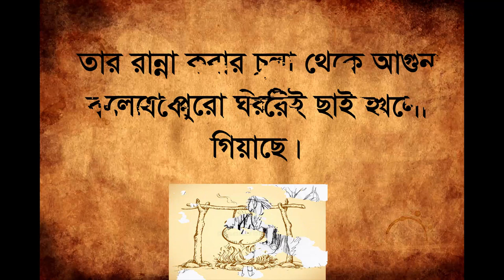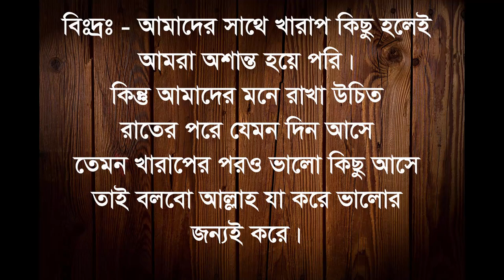শিক্ষনীয় গল্প || TUTORIAL STORY || আল্লাহ যা করে ভালোর জন্যই করে ভরসা রাখুন সৃষ্টি কর্তার উপর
|| আমাদের সাথে থাকুন শিখতে পারবেন ||
গল্প হয়তো একটা সপ্ন মনে হতে পারে
কিন্তু একটি গল্পের সাথে জরিয়ে থাকে
কারও না কারও আত্মকাহীনি। যেটা কেউ না
কেউ গল্পের আকারে প্রকাশ করে।
গল্প কখনো মানুষের সপ্ন, কারর বাস্তবতা
অথবা কারর জীবনী আকারে প্র্রকাশ পায়।
আমরা একটি গল্পের থেকে জানতে পারি
কোন ব্যাক্তির জীবনী, আবার কোন যুগের
ধারনা, অথবা হতে পারে আমার আপনার
জীবনের সাদৃশ্য। তাই প্রত্যেক মানুষের
উচিৎ এটাকে সম্মান করা